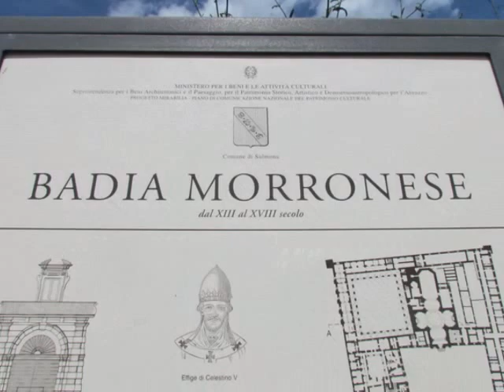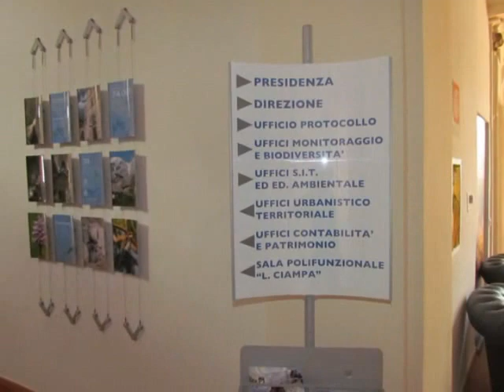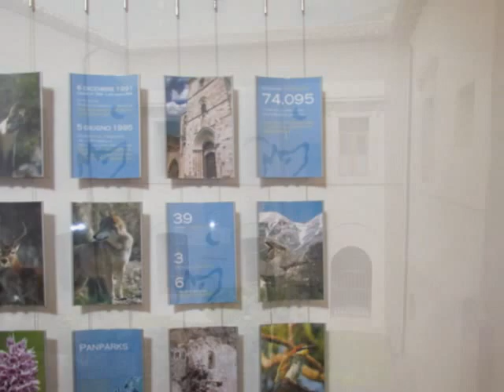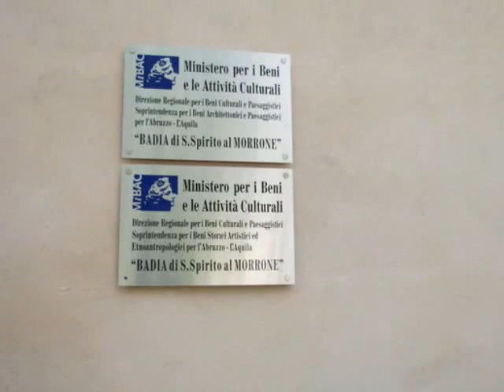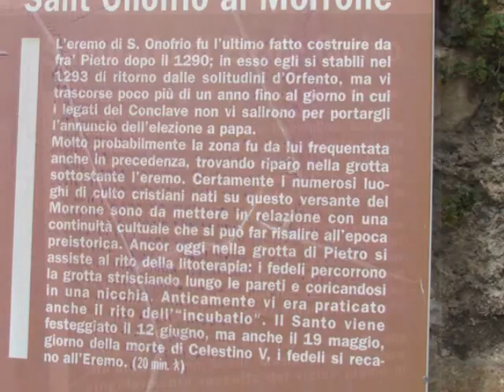Sulmona, Abbazia di Santo Spirito al Morrone 2015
Ora la sede degli uffici del Parco Nazionale di Maiella e del Ministero Beni Culturali